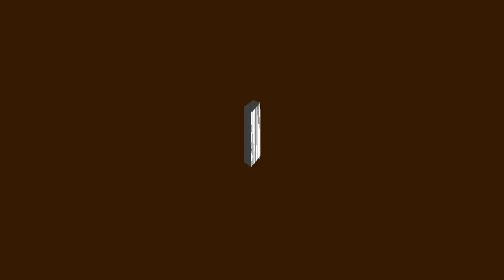weird mechanic in minecraft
it is possible only in creative